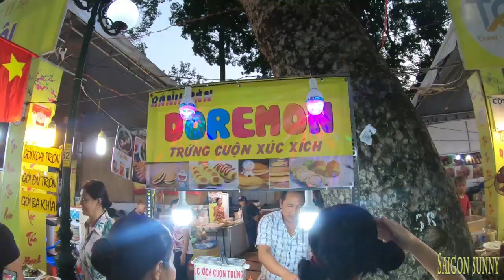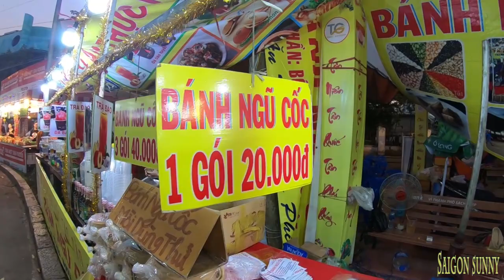Chợ Ẩm thực Nam Bộ với các món đặc trưng miền Nam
Nói đến vùng đất Nam Bộ trù phú, người ta hay nói đến sự trù phú của vùng đất này về các nguồn lợi tự nhiên, vùng đất “làm chơi ăn thiệt”. Thật vậy, thiên nhiên nơi đây rất ưu đãi cho con người, con người không phải làm lụng nhiều mà vẫn có cái ăn, cái mặc quanh năm. Món ăn của người dân Nam Bộ gắn liền với các thực phẩm đến từ thiên nhiên một cách thuần túy điển hình như các loại cá tôm bắt từ ruộng đồng, sông nước hay các loại rau củ trồng vườn hoặc mọc tự nhiên khắp nơi.